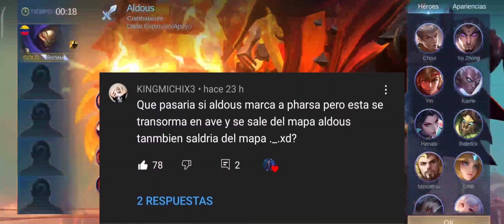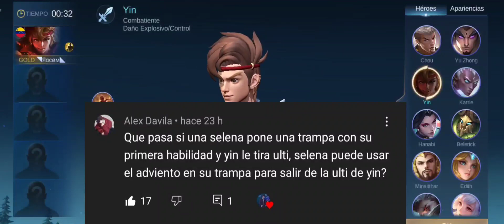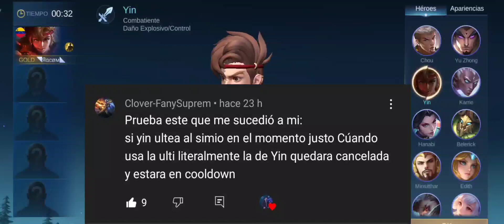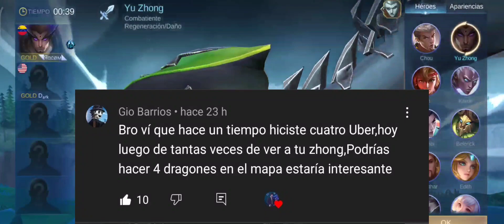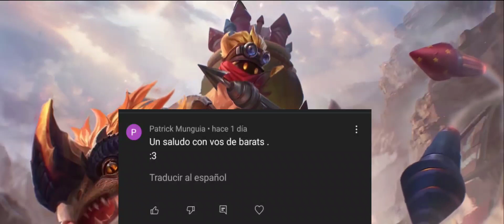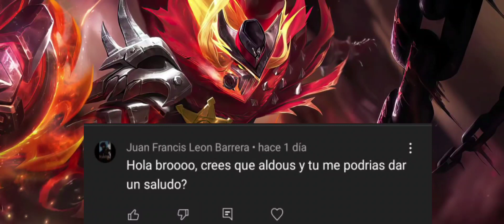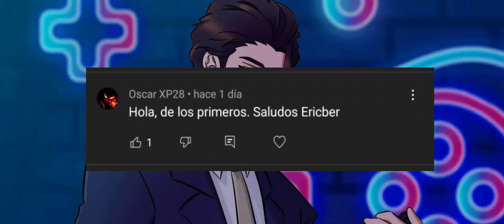BUG ATACA AL OTRO LADO DEL MAPA🪲 | Pongámoslo A Prueba #45